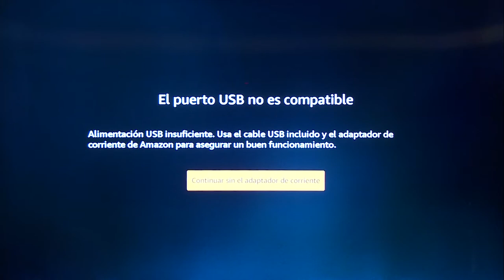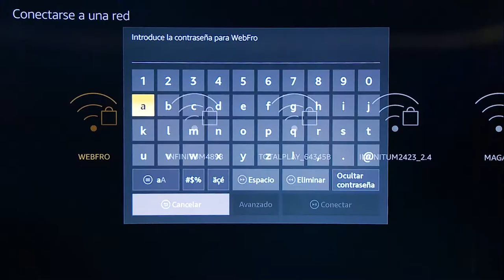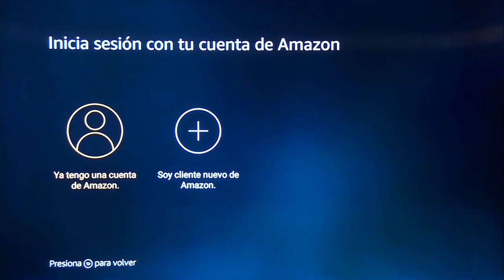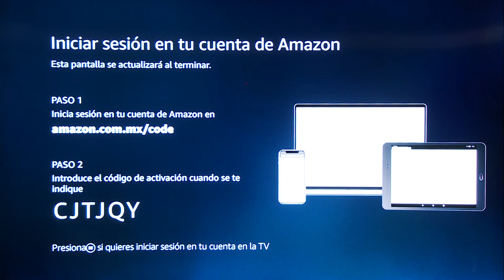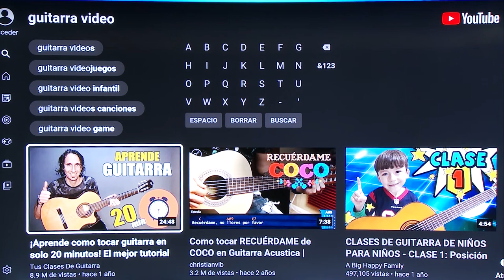Amazon Fire TV Stick Lite 2020 | Review en español | configuración paso a paso ¿Mejor que Smart TV?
Te traemos la review y el unboxing del Fire TV Stick Lite con control remoto por voz Alexa, edición 2020. Como lo prometimos en el video, te dejamos el link de descarga:

➤ Fire Stick TV Lite en Amazon
➤ Suscripción Amazon Prime 30 días gratis

Con este dispositivo podrás ampliar tu contenido en streaming del televisor, o bien convertirlo en Smart TV, ya que contiene un sinfín de aplicaciones como Prime Video, Netflix, Apple TV, YouTube, incluso Crunchyroll (servicio que dejó de funcionar en los televisores Smart).

Como viste durante el video, el Fire TV Stick Lite es bastante sencillo de configurar, basta con conectarlo al televisor y automáticamente lo detecta, nuestro tutorial para configurarlo.

Te dejamos los enlaces de videos e información que comentamos en el video:

Dinos ¿Qué te pareció el Fire Stick TV Lite, o prefieres las marcas de Xiaomi, Roku o Google?

👉 SÍGUENOS 👍👍